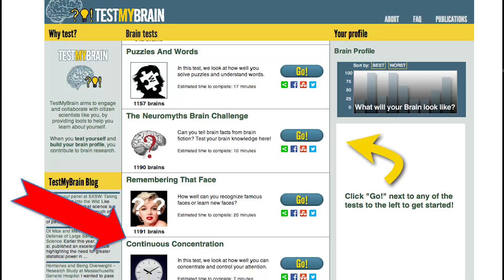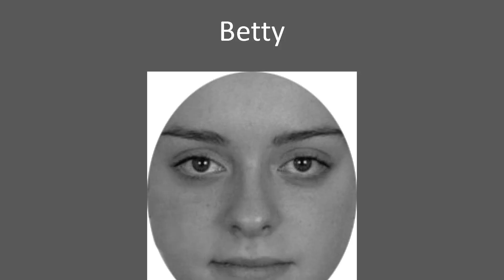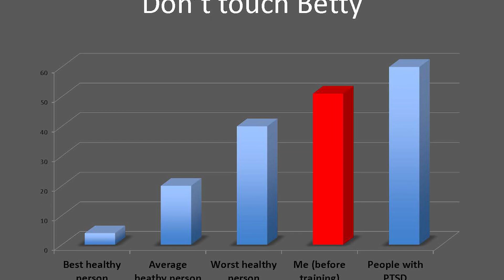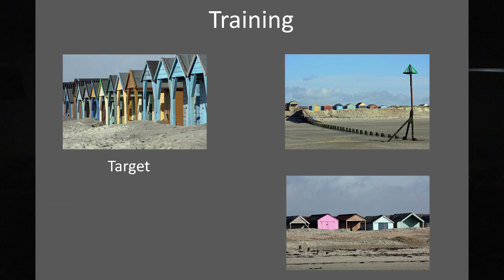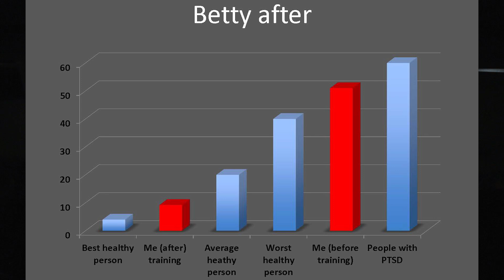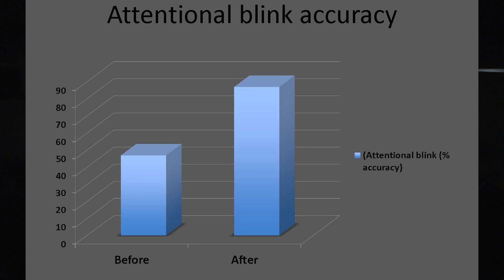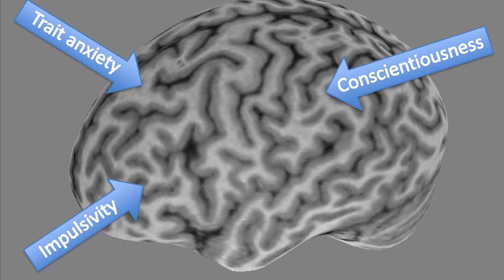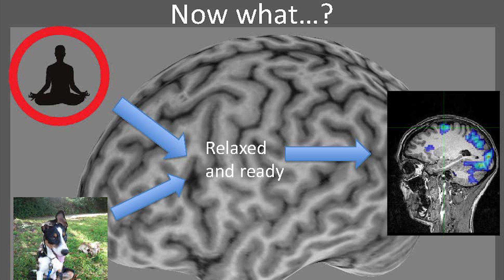Pimp my brain | Caroline Williams | TEDxEdinburghNapierUniversity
This talk was given at a local TEDx event, produced independently of the TED Conferences. Pimp my brain: how neuroscientists tamed my wandering mind.
Caroline Williams tells us her unique experience of having her brain tested in a lab.
She also gives us an insight into ways we can improve ourselves to procrastinate less and focus longer on set tasks.

Caroline Williams is science writer and broadcaster with over 10
years’ experience in magazine and radio journalism. She has written
extensively for New Scientist magazine, and spent 5 years in-house as
a feature editor. As a broadcaster she has worked as a producer and
reporter for BBC radio, working on science, natural history and
children’s programmes. She is now a freelance writer and editor who
currently spends a lot of her time challenging neuroscientists to pimp
her brain.